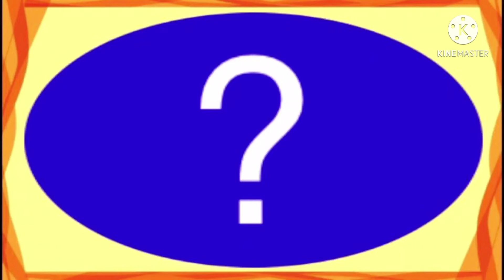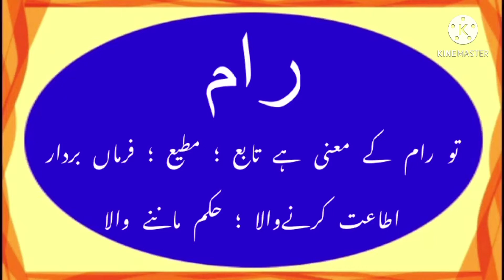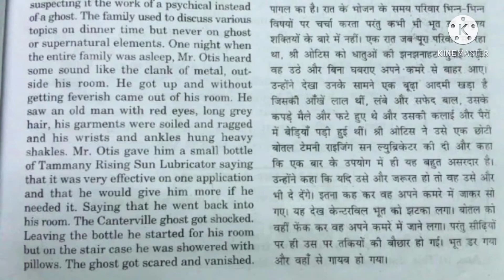How to write ram in Urdu, ram name meaning in Urdu, ram nam ka Matlab/Arth kiya hota hai?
is video me ram Nam se jure sab sawalo ka javab milega
 is video me RAM naam se jure in sab sawalon ka javab diya gaya hai
Ram kis zubaan ka Lafz hai
Ram ke Mayne kiya hai
Ram naam ka Matlab kiya hai
Ram me kitne Huroof hain
Ram English me Kaisay Likhte Hain
Ram Hindi me kaisey Likha jata hai
Ram Urdu me kaisay likha jaega